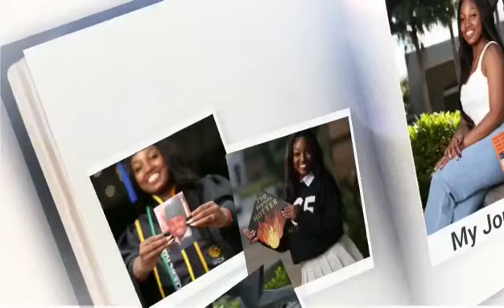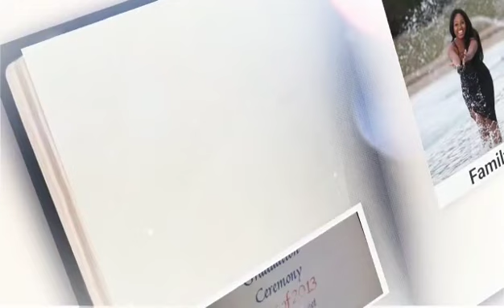December 17, 2022